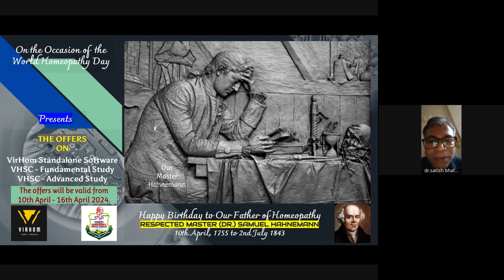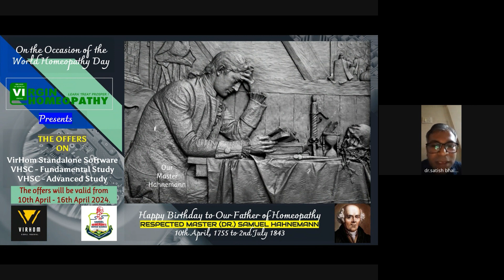Dr Satish Bhalerao - VHSC Advanced Study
VHSC Advanced Study - Miasm, Chronic Diseases & Their Nature & Cure, 48 Antipsoric Medicines - Miasm Mapping